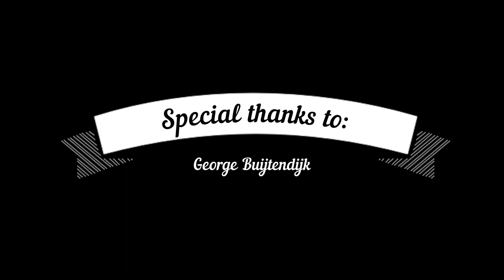CRW over Teuge